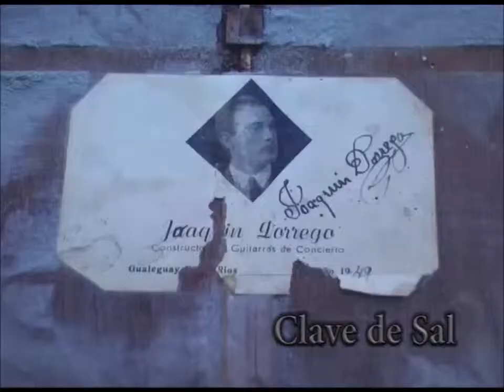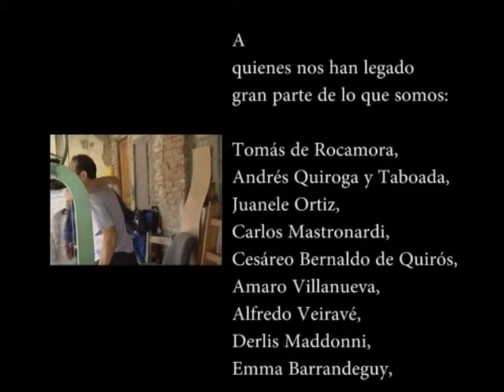Guitarrería Gualeya - Segunda parte.